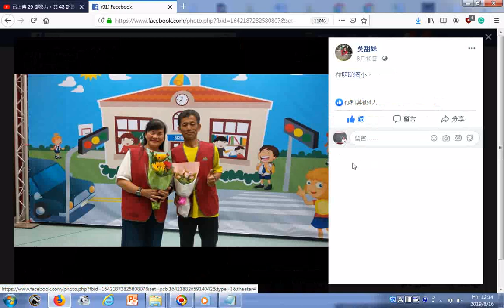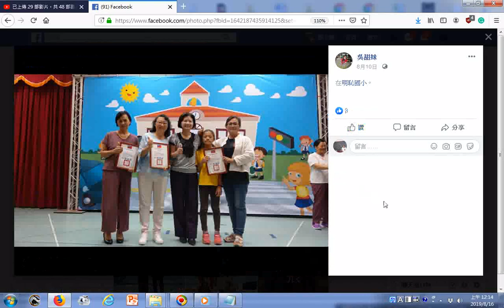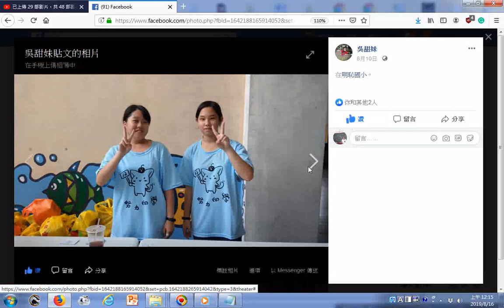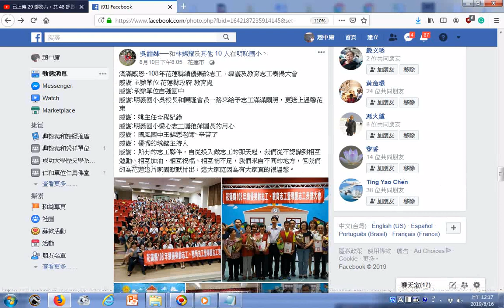20190810fb花蓮讀經協會理事長吳甜妹老師分享 滿滿感恩~108年花蓮縣績優樂齡志工、導護及教育志工表揚大會 感謝主辦單位 花蓮縣政府 教育處 感謝：所有的志工夥伴，自從投入做志工的那